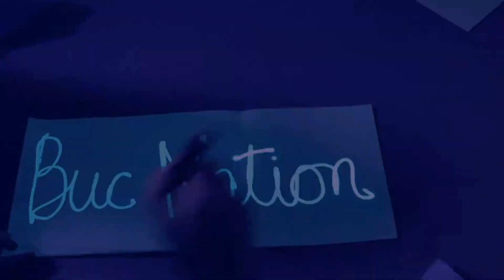Buc Nation 4-18-12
Oswego High School Morning Announcements Live!